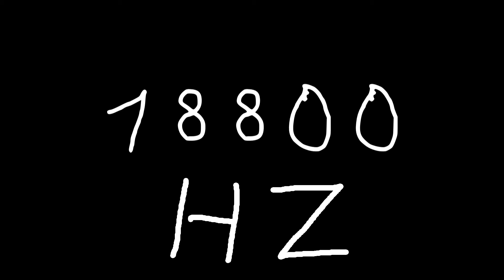18800 hz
Just sound.

chords
sounds
noise
tone
noises
tones
audio
wave
waves
sin
sine
sinus
sinoid
heart
heartbeat
resonancy